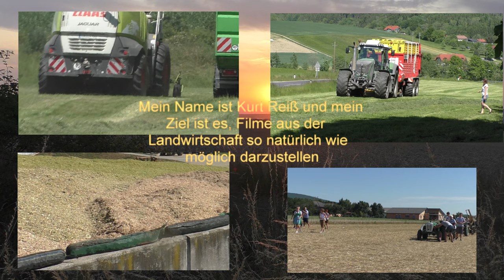Etwas ganz besonderes ist hier zusehen Claas Jaguar 980 mit 8 Reihigen Maispflücker von GERINGHOFF b